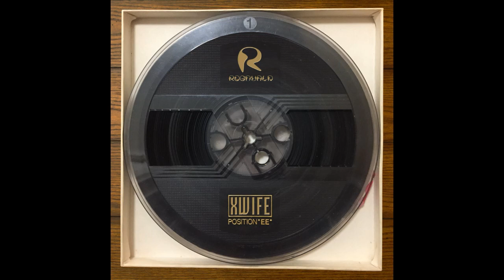Rognvald - Rubbaphlex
Rognvald - Xwife
Love Love Records - 2019

Richard Wilson AKA Rognvald AKA Beatwife presents XWife, a relentless exercise in acid jungle. Very much the spiritual cousin of his earlier album 'Lord Rover', Richard closes the decade with a tidal wave of dense and spiky drill’n’bass.